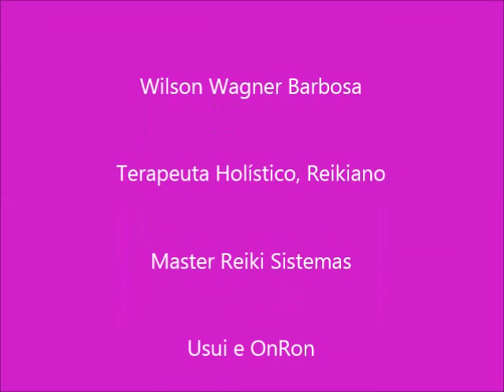VIVA O AUTO-AMOR INCONDICIONAL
EXPERIENCIAR O AMOR está relacionado com a ENTREGA OU A COMPAIXÃO.
É possível encontrar-se com o amor verdadeiro a partir da primícia de que este existe em nós mesmos, no entanto para que isto possa ocorrer é necessário  A FRANQUEZA E CLAREZA E OBSERVAR SUAS DEBILIDADES EM ACEITAÇÃO DO OUTRO. Resistências estão impedindo ESTA RELAÇÃO por cargas do passado energias que impedem a confirmação da presença do amor em entrega do grande amor, PERMITA-SE!!!
       Contatos
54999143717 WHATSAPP